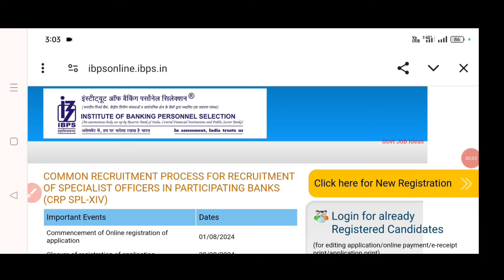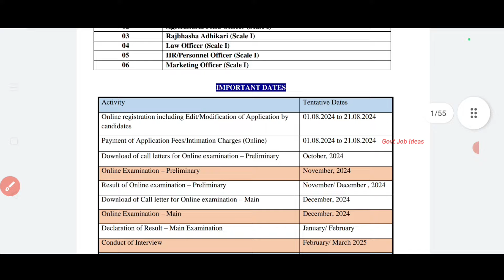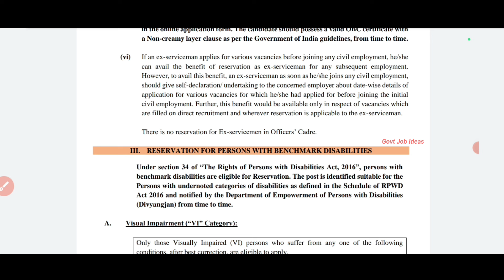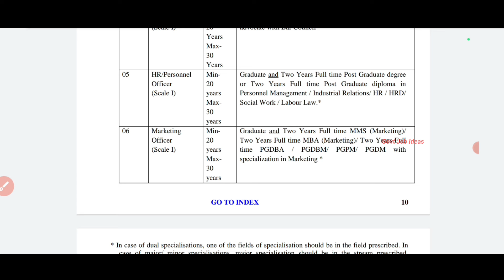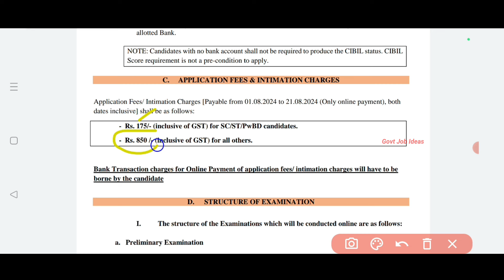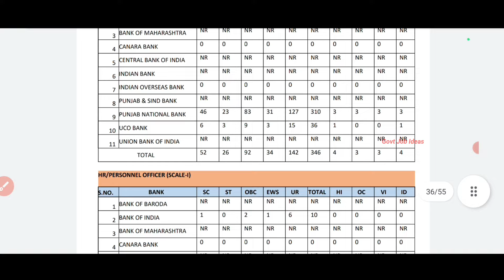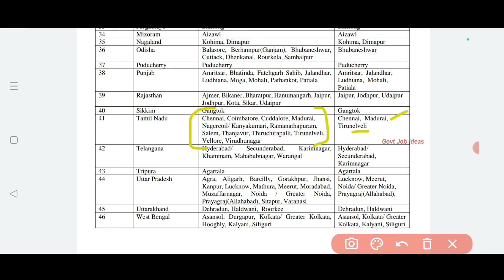💢896 Vacancies |💼IOB Bank Recruitment | Salary-35000 | Bank Jobs | Government Job | TAMIL..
IOB Bank Recruitment..